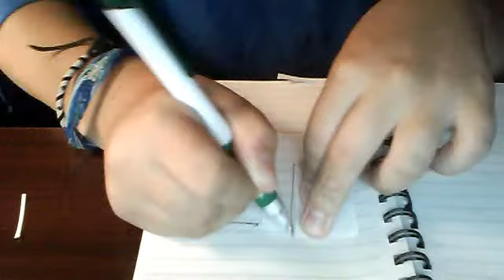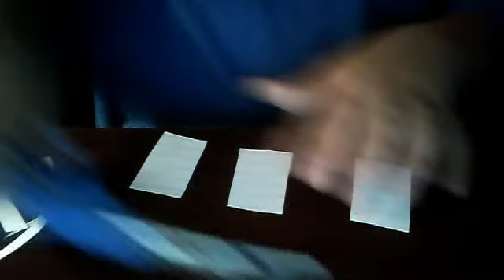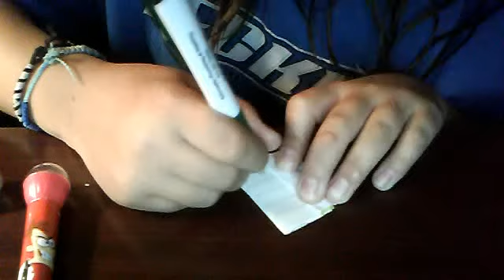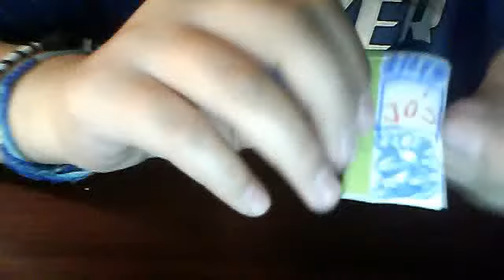how to make an ag doll notbook